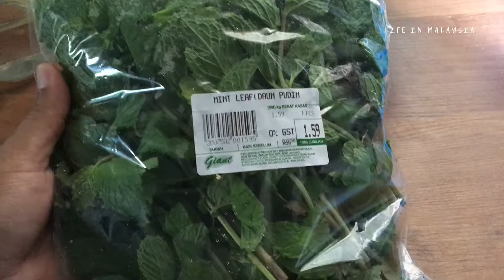CARA TANAM PUDINA (HARI PERTAMA - TUAI)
Tanam pudina di musim PKP ni. Takdela asyik keluar membeli je kan. Di sini saya share cara tanam pudina pakai daun pudina beli kat Giant (RM1.59), pakai tanah tepi-tepi rumah shj. Guna baja kedai Eco sesudu teh. Sangat-sangat ekonomi. Dari hari pertama hingga hari ke 17 (tuai). Memang berhasil menjadi. Hasilnya pudina sangat hijau dan harum!

1) Tanam di tempat kena cahaya matahari.
2) Siram 2 kali sehari.